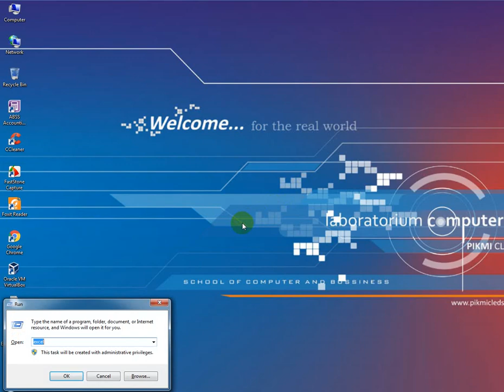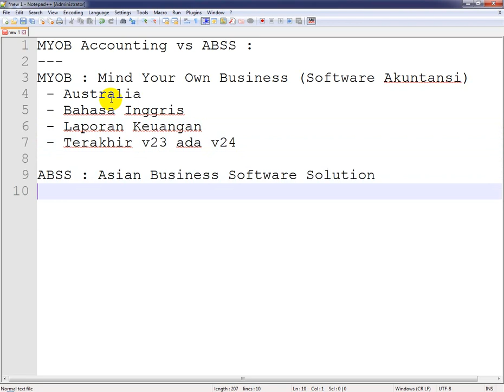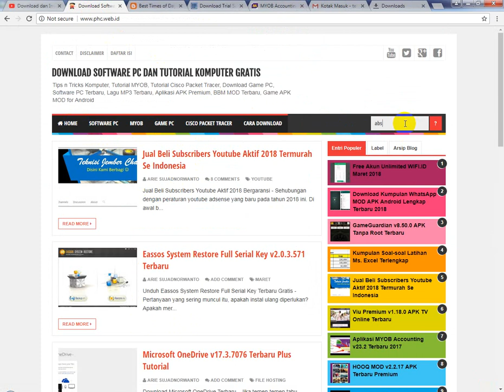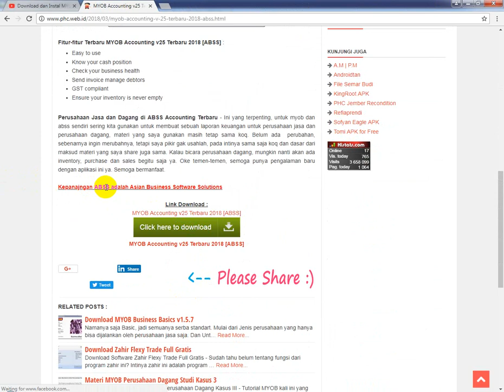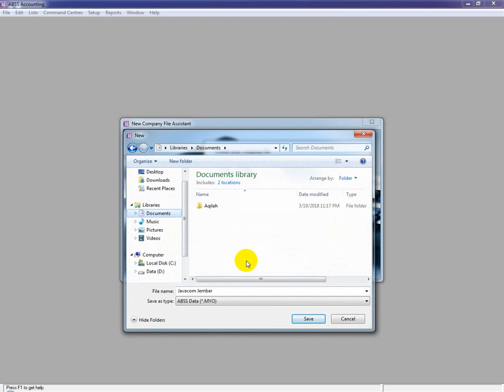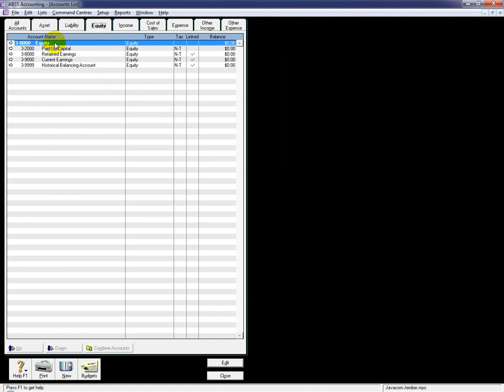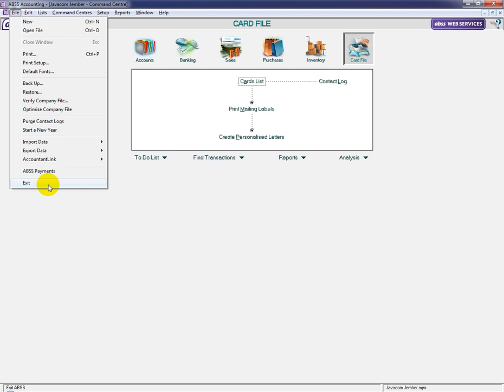MYOB Accounting vs ABSS Indonesia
MYOB vs ABSS - Buat temen-temen SMK dan Kuliah yang lagi belajar tentang MYOB, sepertinya sudah saatnya berpindah ke software ABSS. Kenapa? Karena myob sudah gak diperpanjang untuk versi terbarunya. Kali ini kita belajar tentang ABSS. Sama persis dan pada intinya, MYOB berubah nama menjadi ABSS.